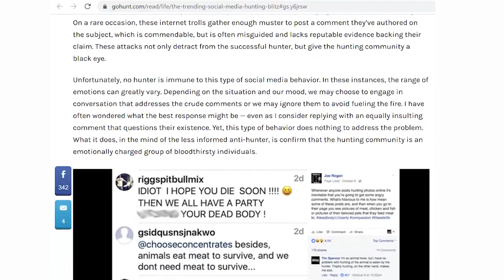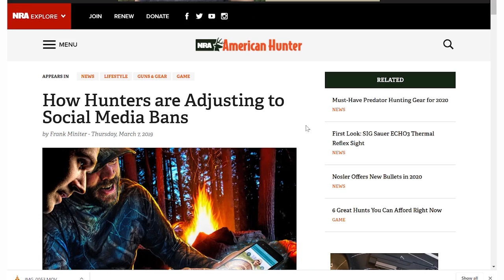Being a Good Steward 022620